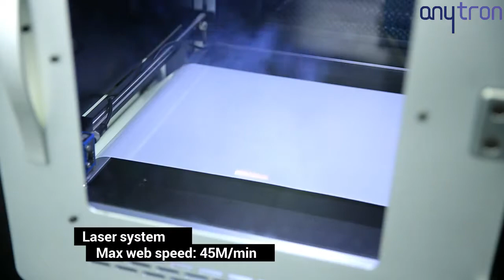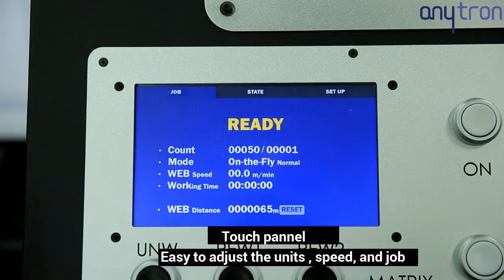A3 sized Digital laser die-cutter finisher any-CUT III - anytron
anytron - any-CUT III

Anytron digital laser die-cut, any-cut Ⅲ is the most compact size among the A3 laser cutting machines. It is post-processing equipment for roll-to-roll type of small batch label printing. You can cut labels using a laser by controlling via desktop PC. In addition, it has functions of laminating, coating, and scrap paper removal which greatly improves productivity. It does not have an limitation on the location of the label, minimizing the loss of media and is cost-free for tooling, saving operating cost. any-cut III works best with digital label printer providing a more efficient and easy label printing system.